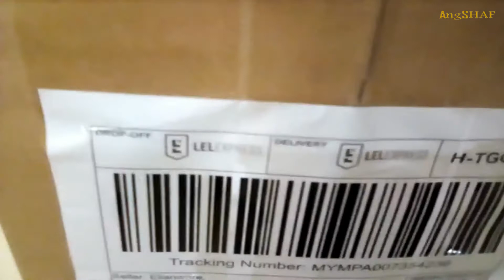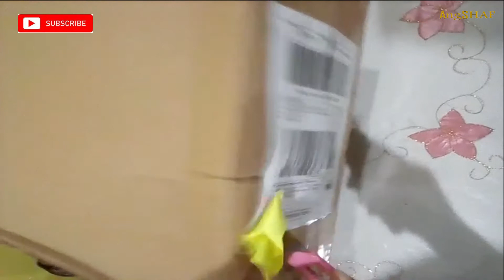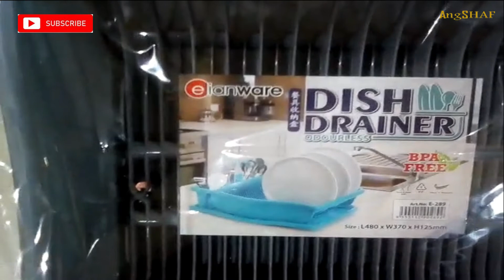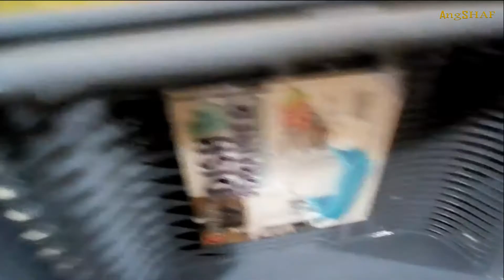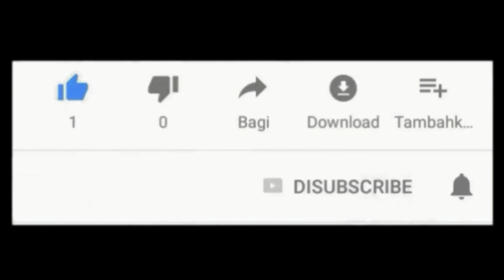Unboxing - Elianware Dish Drainer Kitchen Storage Rack (Rak Pengering Pinggan) From Lazada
Elianware Dish Drainer Kitchen Storage Rack

Product Description:
- Made Of Polypropylene PP
- Comply with FDA (US) regulations & LFGB (Europe) Standard.
- Temperature resistance 0°C - 100°C,
- Odorless & Stain Resistance
- Good Heat Deflection Temperature
- ECO Friendly Product
- BPA Free
- Large Capacity Storage

Rak Pengering Pinggan
Keterangan Produk:
- Diperbuat daripada PP Polipropilena
- Mematuhi peraturan FDA (AS) & Standard LFGB (Eropah).
- Rintangan suhu 0 ° C - 100 ° C,
- Ketahanan Tidak Berbau & Noda
- Suhu pesongan haba yang baik
- Produk Mesra ECO
- Bebas BPA
- Berkapasiti luas